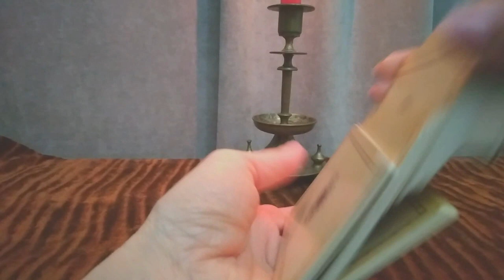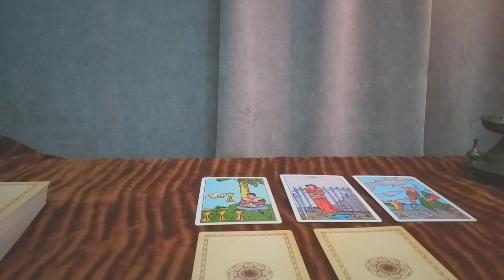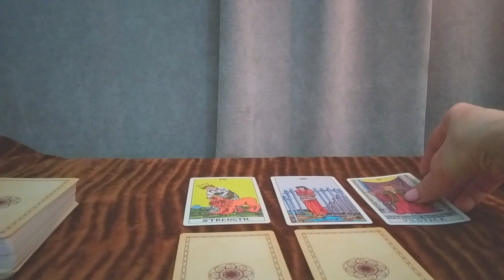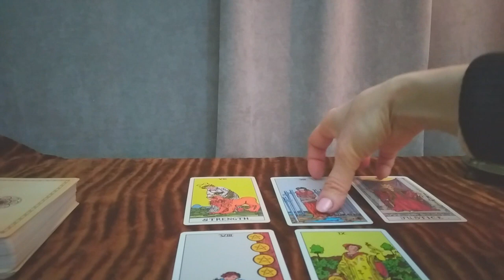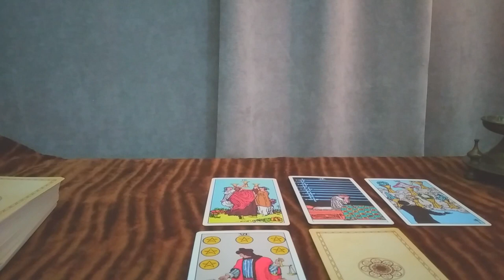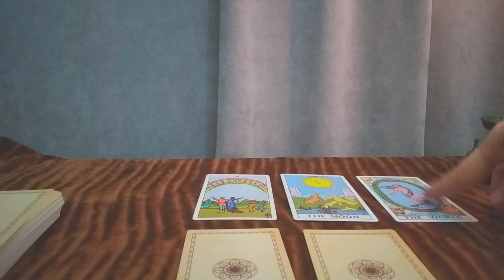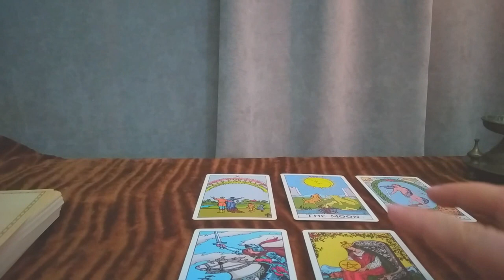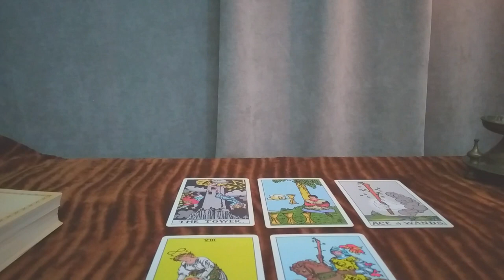🃏საჯარო გაშლა – მომდევნო 7 დღის პროგნოზი – სიყვარული, ფინანსები, ოჯახი, საზოგადოება – 5 ვარიანტი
"ტაროს არხი"
პირადი კონსულტაციისთვის (ტაროდან ინფორმაციის მიღება).
გადადით ფეისბუქზე "ტაროს სამყაროს" გვერდზე!
"ტაროს სამყაროს" ადმინი